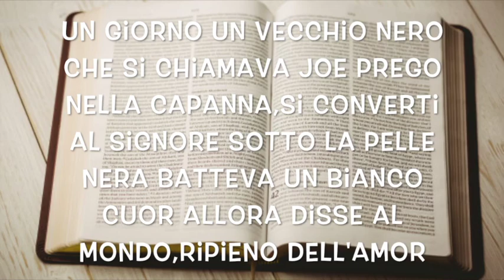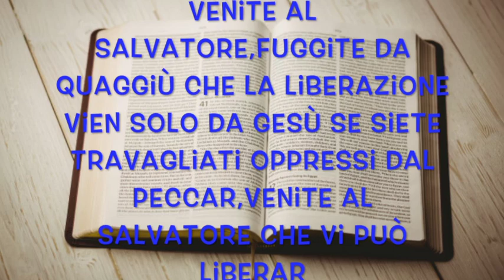Il vecchio Joe Pietro Pisa